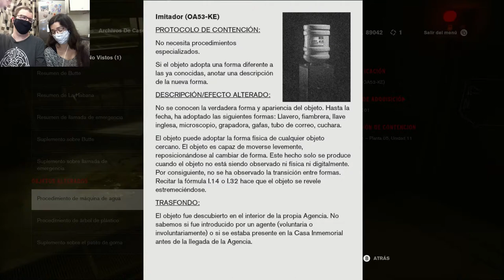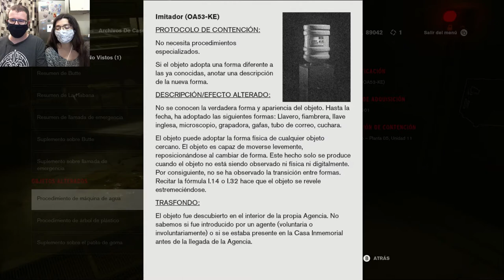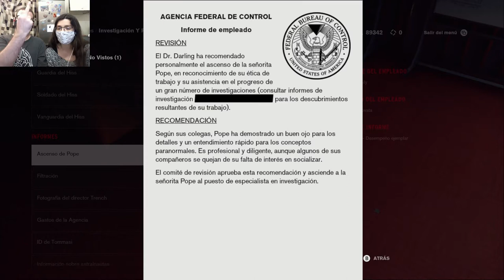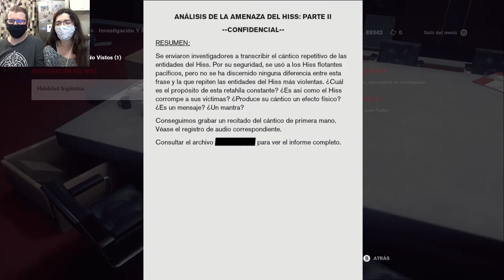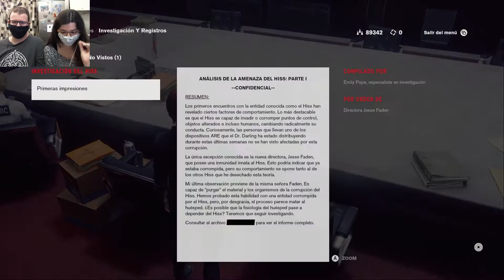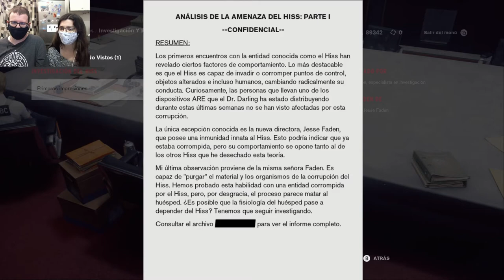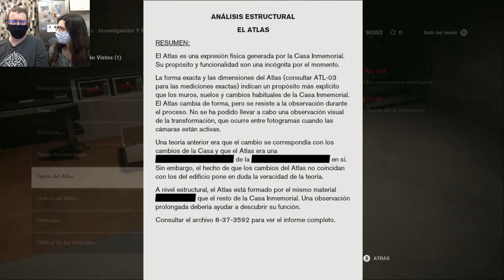De vuelta al motel | Control 12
EN DESATRANQUES JAÉEEEEN